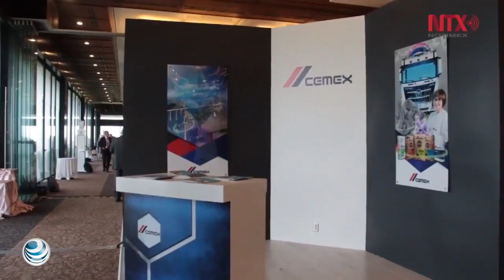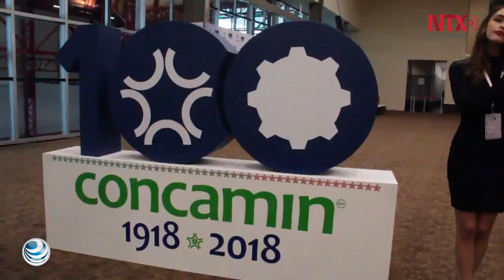Participantes en la RAI 2017 refrendan su aportación del sector empresarial en México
En el marco de la Reunión Anual de Industriales 2017, que se lleva a cabo en Monterrey, Nuevo León, diversos empresarios señalaron que México sobresale como un referente importante para hacer buenos negocios a nivel global, haciendo énfasis en que el país impulsa el fortalecimiento social con programas estratégicos en beneficio de la población.